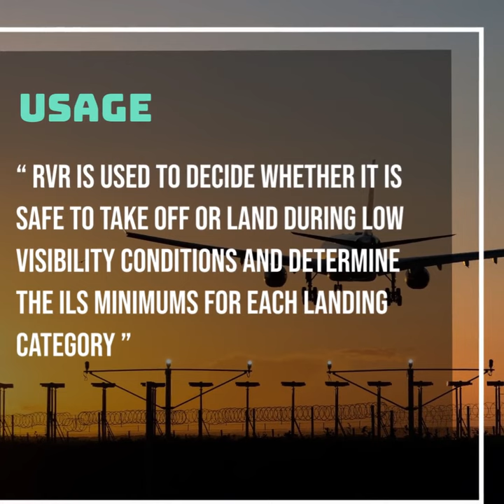Aviation Weather - Runway Visual Range (RVR)